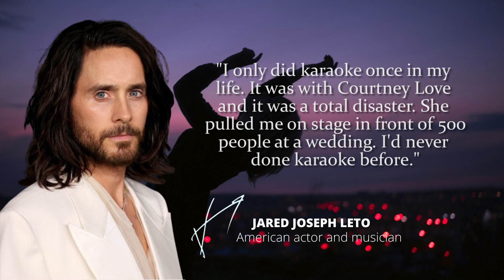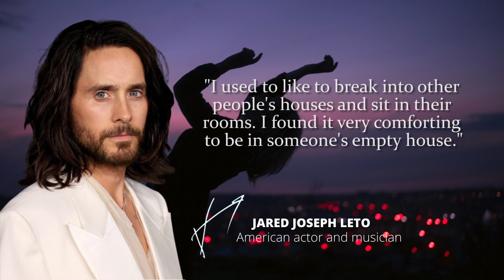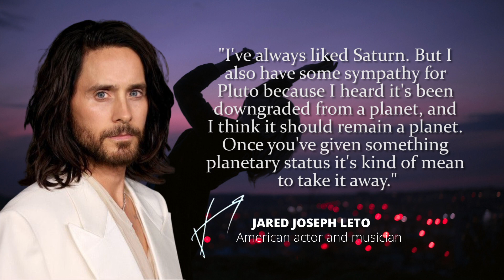Jared Leto Quotes Which is Really Interesting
Jared Joseph Leto (born December 26, 1971) is an American actor and musician. Known for his method acting in a variety of roles, he has received numerous accolades over a career spanning three decades, including an Academy Award and a Golden Globe Award. Additionally, he is recognised for his musicianship and eccentric stage persona as a member of the rock band Thirty Seconds to Mars.

This video is quotes from Jared Leto. This quotes compilation is made of his best quotes and we hope that these life quotes can make you think about many things in your life. Jared Leto quotes are definitely worth your time. Don't forget to take screenshots of the quotes you like to put together your collection of inspirational quotes.

We hope you enjoyed Jared Leto's quotes and our video with Jared Leto's quotes in general, a lot of time and effort was invested in it.

►►We don't insist, but your giving is the motivation for us to fill your day with joy and happiness!